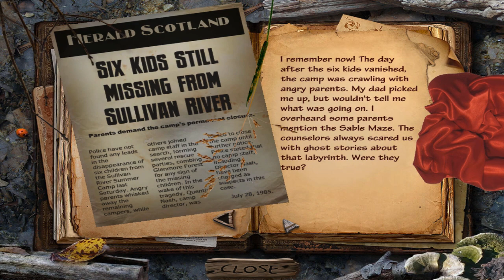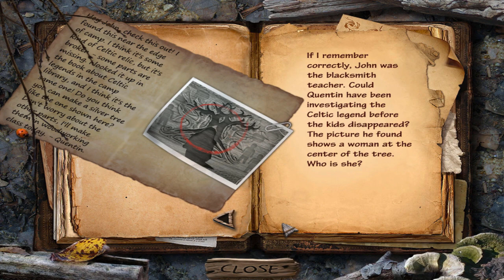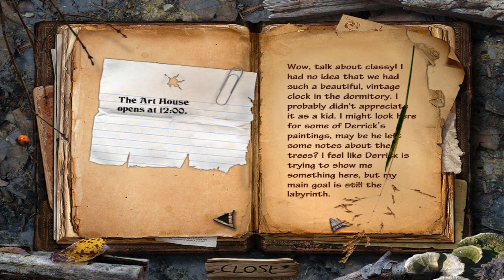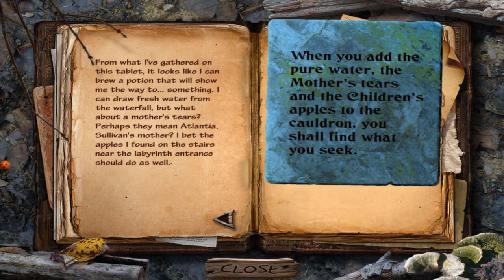Let's Play - Sable Maze 1 - Sullivan River - Full Walkthrough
Every night you have the same nightmare. You see children wandering through a maze, crying for help. These sleepless nights are ruining your waking life. To stop them, you must return to Sullivan River Summer Camp to uncover what happened during that long-forgotten summer. Beware though, this camp isn't all that it seems. With every step, you can feel eyes watching you.

Available from:
Big Fish Games: